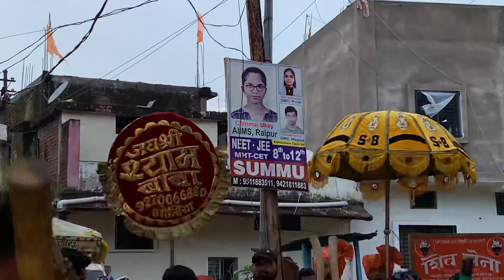ज़बरदस्त श्री गणेश आरती । Ganesh Aarti | Shyam Baba Dhumal Gondiya | Ganesh visarjan 2023